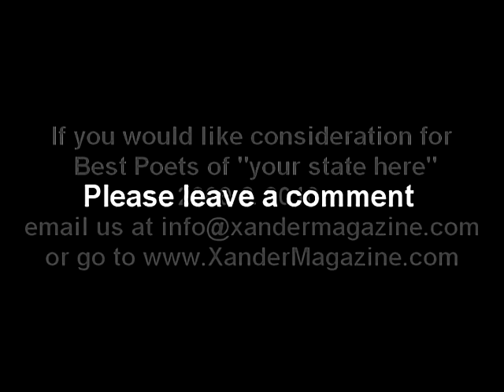Lance Kelly - Radio Noir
Lance Kelly - Radio Noir Poem